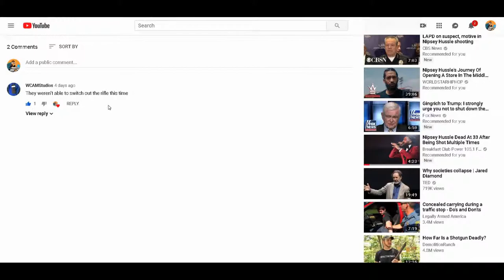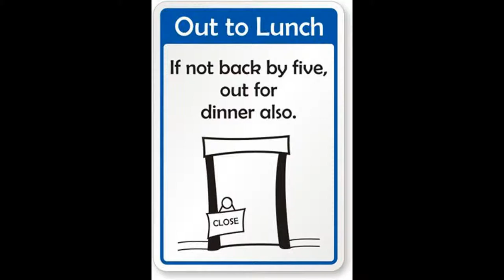A Quick Thank You & Shout Out To A Fellow Content Creator | WCAMStudios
You know him for his Trump sticker and signature shades, poetically disseminating alternative perspectives, WCAMStudios aka West Coast Alternative Media Studios. He’s helped to grow our reach here at California Carter. Thanks bud.